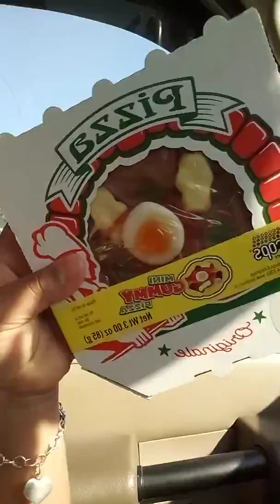May 15, 2022